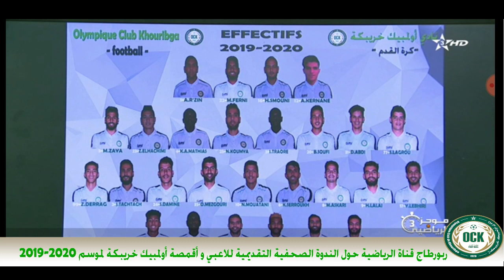ربورطاج القناة الرياضية عن تقديم اللاعبين و الأقمصة الرسمية لفريق أولمبيك خريبكة